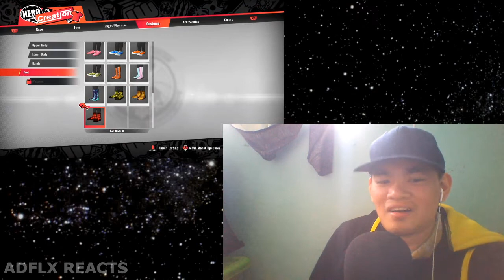One Punch Man: A Hero Nobody Knows Character Creation IGN - ADFLX REACTS